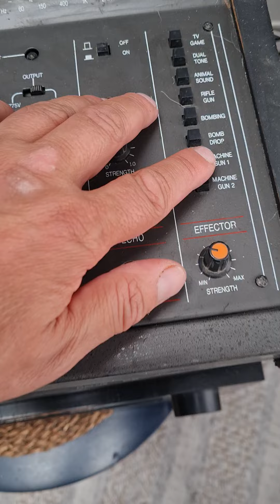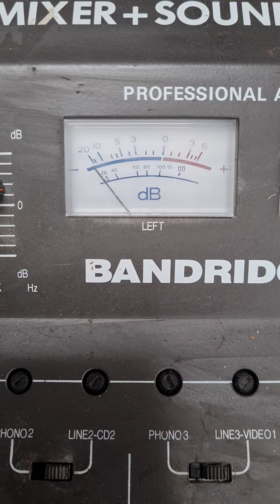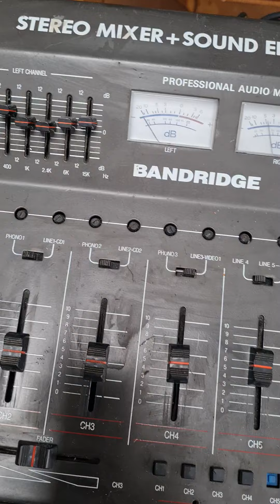BANDRIDGE STEREO MIXER + SOUND EFFECTS MX 7506